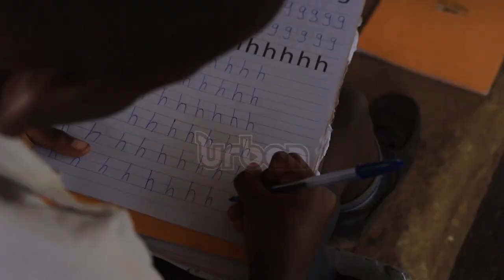Promoting good handwriting in lower primary